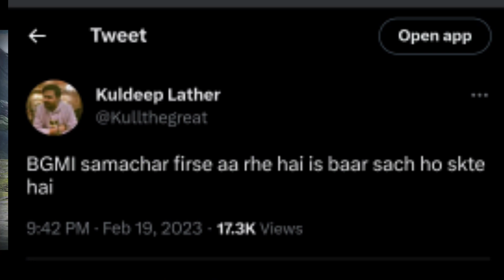BGMI UNBAN 3 BIG HINTS😍 | BGMI LATEST NEWS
I explained bgmi unban news.

Queries Solved
1) Bgmi unban news
2) Bgmi latest news
3) Bgmi unban confirmed news
4) Bgmi new update